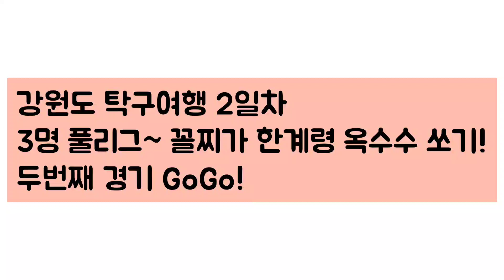[강원도탁구여행 2일차! 한계령 옥수수배 - 2경기] 쩐재퐁(오픈2부) vs 홍훈기(오픈4부)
강원도탁구여행 2일차!
정세기탁구클럽서 3명 풀리그하고 회원분들과도 한게임씩 했습니다~^^